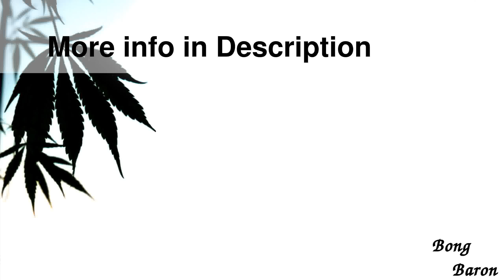Grav Labs Jane West Collection | The Beaker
Details

Jane West is by far the most renowned female icon in the cannabis industry. She is the founder of “Edible Events” cannabis event company and “Woman Grow”, the largest professional cannabis networking organization. Her eponymous cannabis lifestyle brand, that creates accessories and home goods, emphasizes on the benefits of this incredible plant and makes everyday use of cannabis accessible for mainstream women.
Jane West truly believes that a well-designed product will enhance your smoking experience and therefore she has teamed up with scientific glass producer Grav Labs to design a complete collection of high-quality borosilicate glass products: The Jane West Collection.
The Jane West Collection consists of five stylish renewed contemporary designs all made from the finest borosilicate glass. Only the purest cobalt ore available is used to achieve the unique deep cobalt blue hue that distinctive for all of the designs in this unique collection.
Part of the Jane West Collection is “The Beaker “, an elegantly shaped beaker base bong made from the highest quality borosilicate glass. Measuring 10 inches / 25.4 cm in height this beautiful beaker base bong with its cobalt blue hue and modern shape is built to last. It comes equipped with a fixed diffuser downstem with a 14.5mm female joint that filters your smoke and cools it down significantly, for a perfectly smooth hit every time. To top it all off a custom matching cobalt blue glass bowl with 14.5mm female joint is included with your purchase.
The top of the tube is adorned with the Jane West logo just below the mouthpiece, so you know you got the real deal. Make sure to buy your very own Jane West Beaker by Grav Labs at Grasscity.com, while stock lasts.